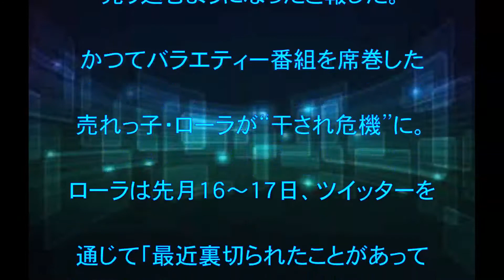ローラ,テレビ出演激減,干され,危機,ダレノガレ,３分の１,話題,動画